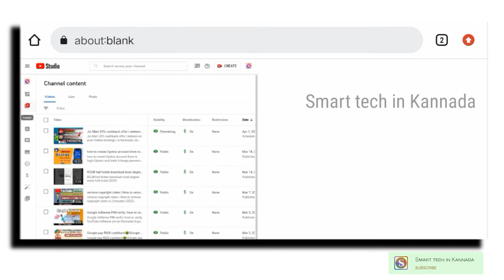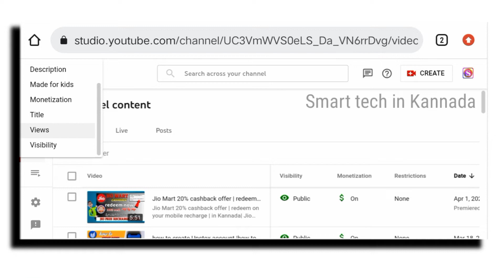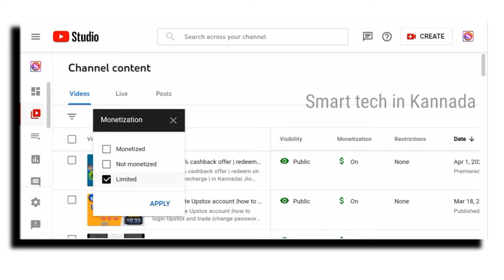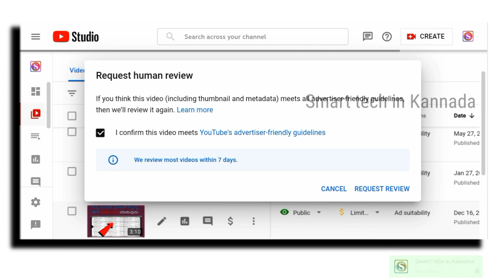How to convert yellow dollar to green dollar | YouTube monetization ads suitability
And earn more money from your YouTube video ads thanks to visiting my channel keep supporting.

credit's. 👇
Background music

Yellow dollar_to_Green_doller